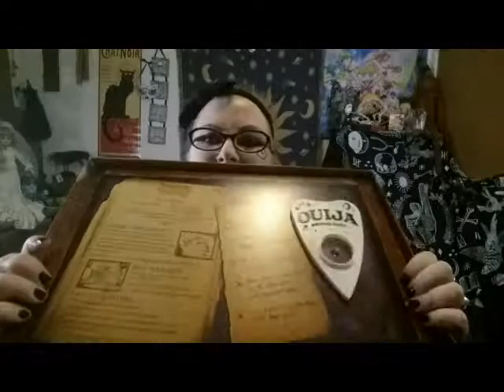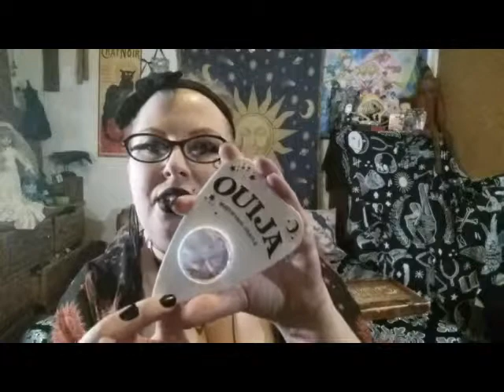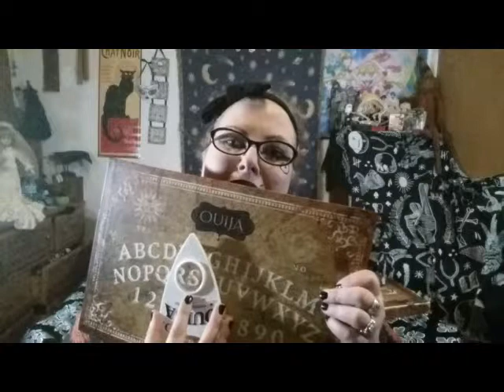Ouija Boards and a Brief Ramble of Spiritualism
So I bought a Ouija Board. I shared it. I talked about it. I spoke about some information on the spiritualist movement.